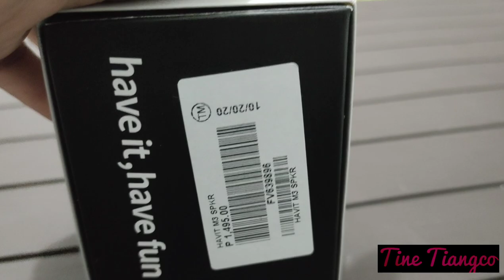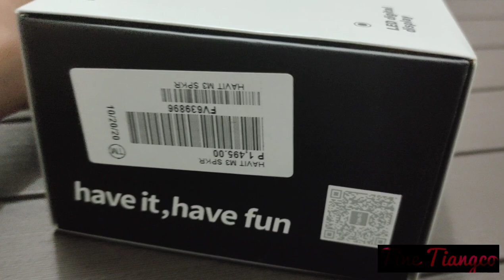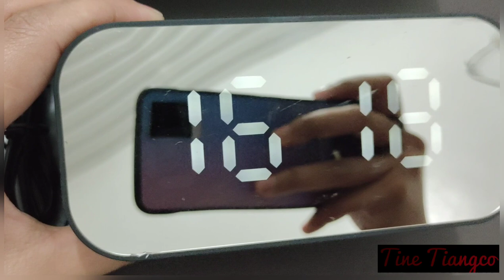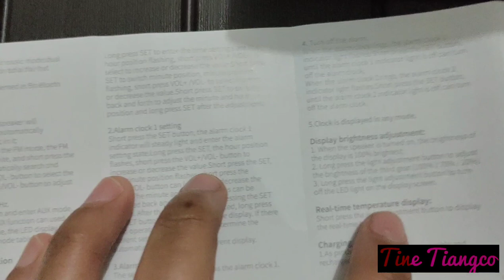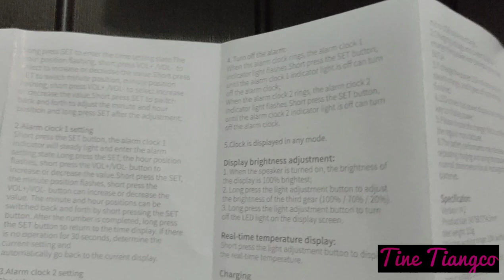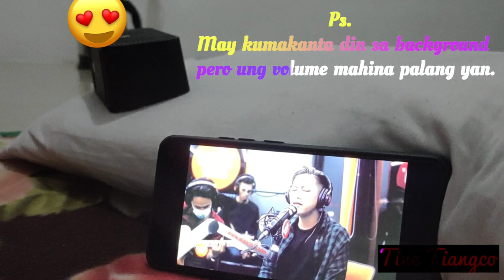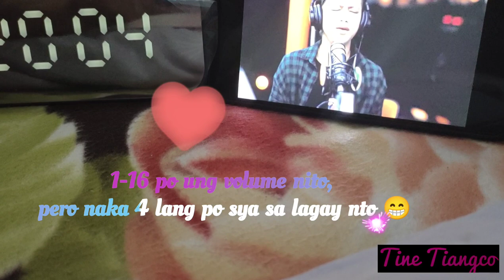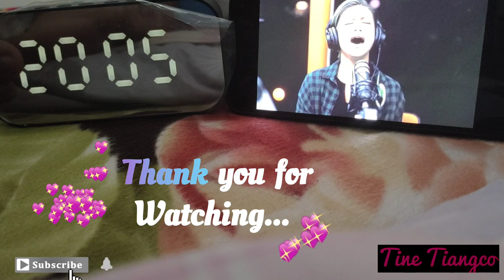M3 HAVIT SPEAKER || Tine Tiangco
Unboxing M3 Speaker + Sound Check

Havit M3 Portable Bluetooth Speaker Alarm Clock Wireless LED Display Temperature

Stay Safe 😘

**This video is not associated with any company or products mentioned in this video.
**This channel and I do not claim any right over the background music used in this video.
I will respectfully remove it if you wish to.